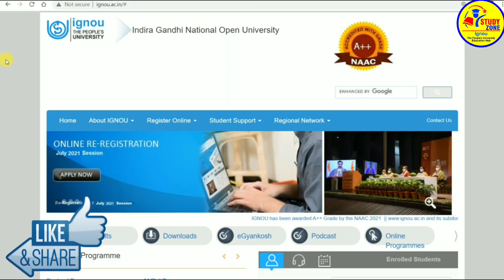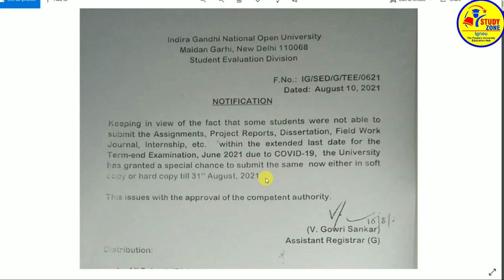ignou ने जारी किया आप सभी छात्रों के लिए खुशखबरी !! Important Updates info By STUDY ZONE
BHDC -103 100% Free solved assignment 2021